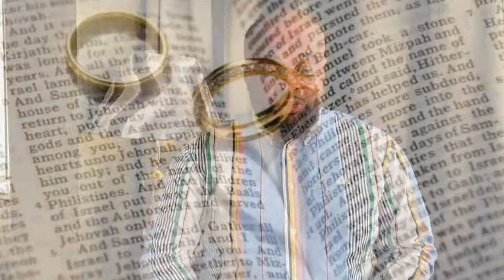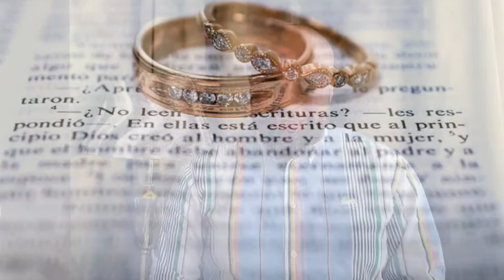EN FINIR AVEC LES JOUGS DU CELIBAT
POUR INSCRIPTION SUR WHATSAPP
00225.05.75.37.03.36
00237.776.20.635